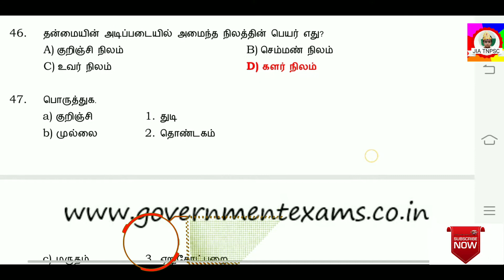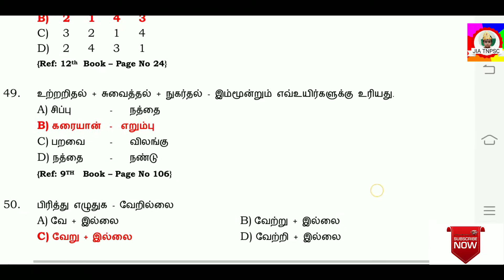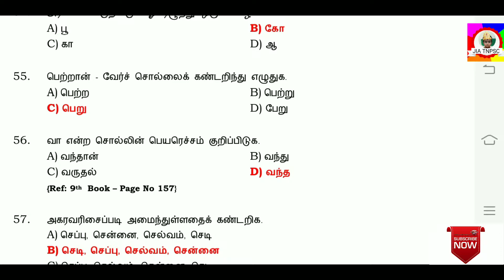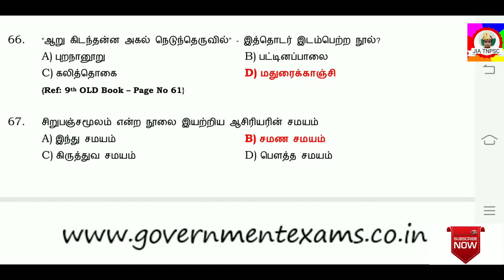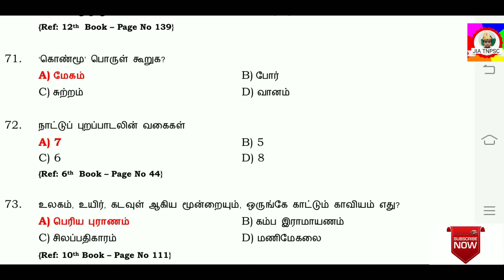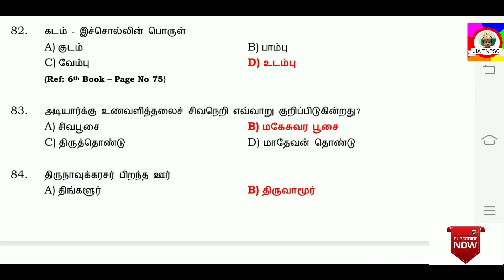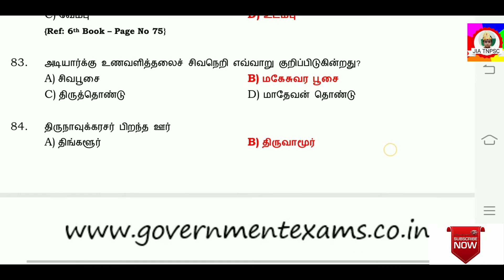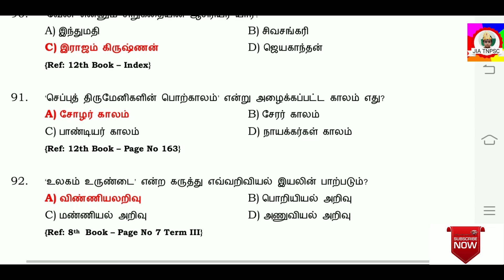Tnpsc, rrb, si,forest,tet related tamil questions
6th to 12 tamil important questions